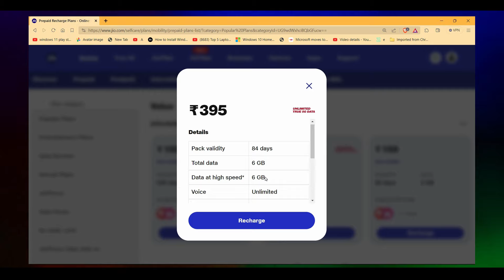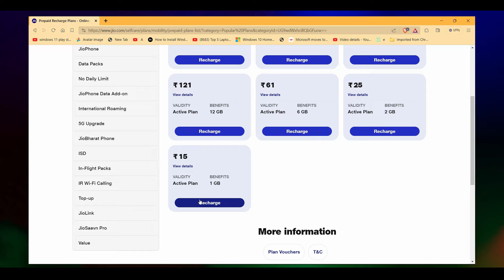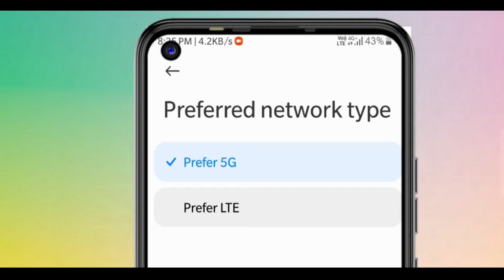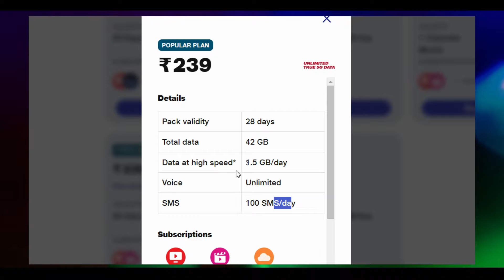Jio 395- 84 Days 5g Plan ⚡இத Recharge பண்ணாதீங்க😲!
00:00 Info
00:43 Intro
00:54 jio 395 Plan Details
01:40 Disadvantages of this Plan
04:39 Recommended Video
05:33 Outro